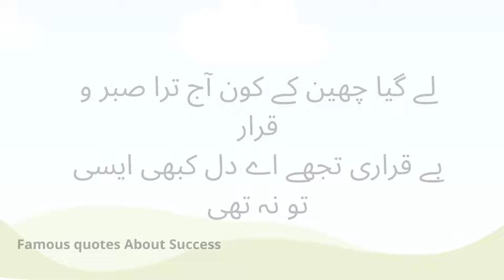Best urdu Poetry || Bahadur shah Zafar